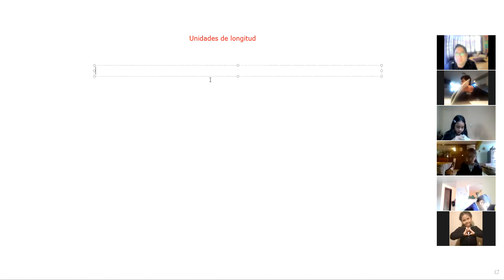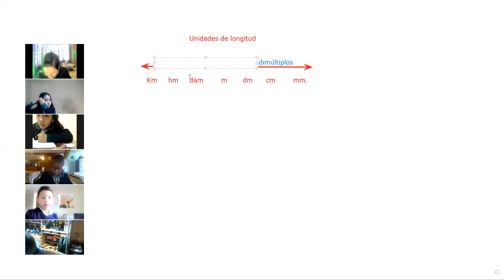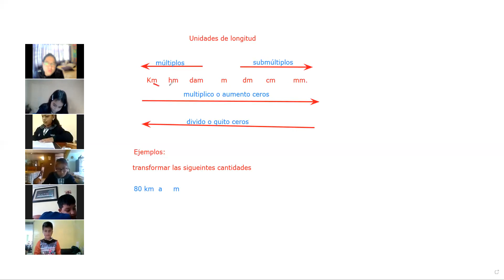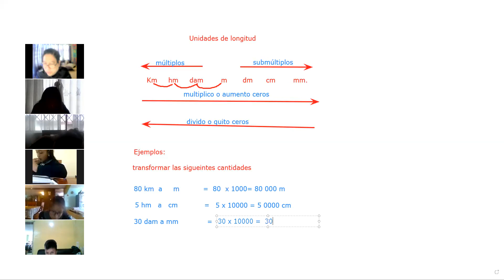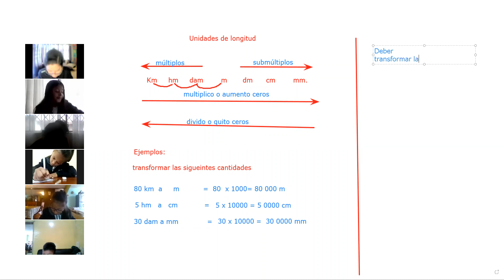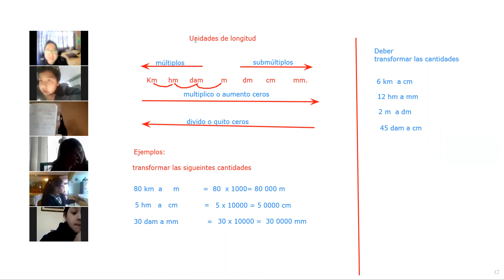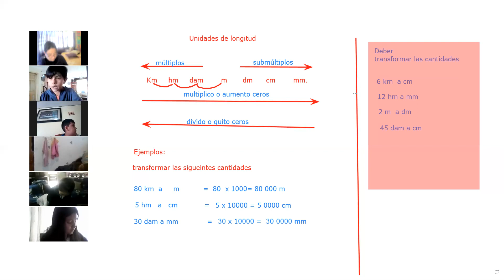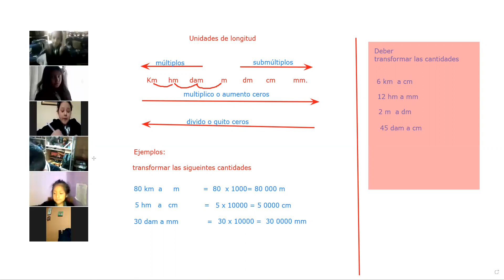4EGB B MATEMATICA RAFAEL 17FEB2021